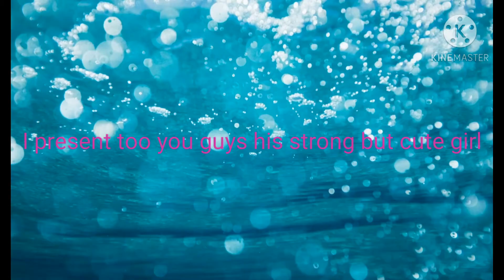His strong but cute girl